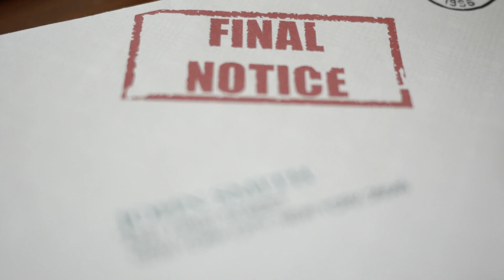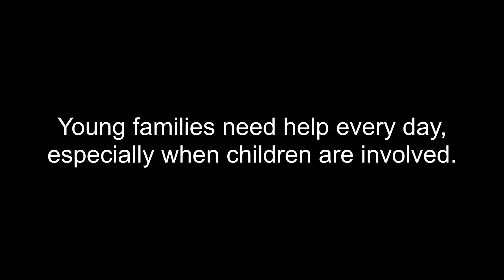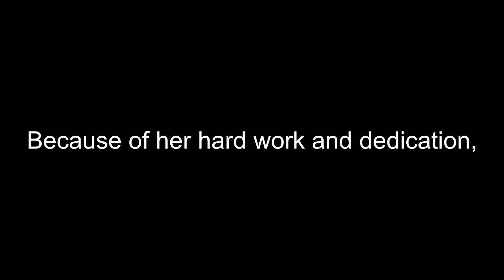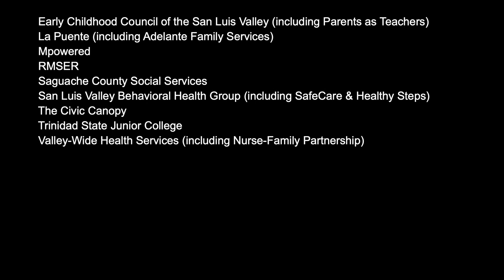Adelante is Working Together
Working Together is a program of La Puente's Adelante Family Resource Center.

The Working Together Program works with families who have children aged 0-5, with parents who are interested in pursuing educational or vocational opportunities. Working Together family advocates work to help decrease and get through barriers by providing support, vouchers, and connecting families to resources. The ultimate goal of Working Together, a collaboration of several SLV nonprofits,  is to help families increase their vocational and educational skills, so families will be more stable in the long-term.

Special thank you to Cynthia for sharing her story.